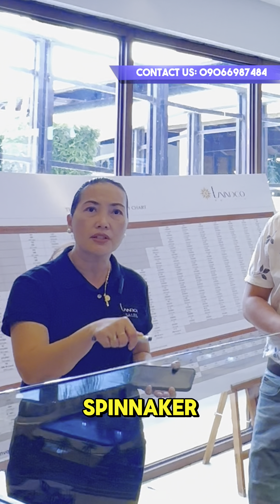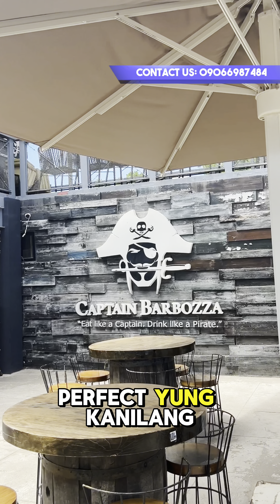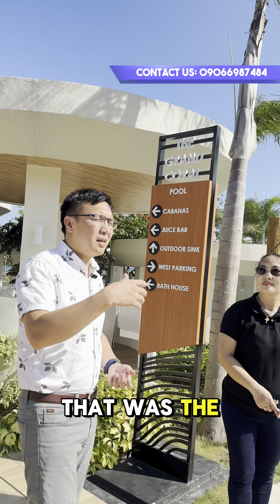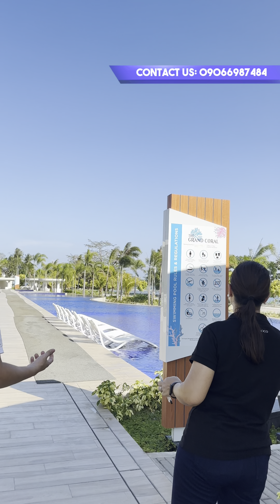BEACH FRONT CONDOMINIUM FOR SALE IN SAN JUAN BATANGAS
𝐓𝐇𝐄 𝐒𝐏𝐈𝐍𝐍𝐀𝐊𝐄𝐑 - A Beachfront Condominium where all units have a balcony and a guaranteed sea view in a resort hotel like amenities and facilities while placing great importance on sustainability.

📍Location: Laiya San Juan Batangas, Philippines 🇵🇭
📌Developer: Landco Pacific Corporation - A subsidiary of Metro Pacific Investments Corporation

Date Launched: March 2023
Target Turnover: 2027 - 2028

AVAILABLE UNITS
🎯Fully finished with basic appliances
✅️ COMMERCIAL UNITS - ₱24M - 101M
✅️ Studio Units: 36.6sqm - ₱11.8M - 13.3M
✅️ Combined 2 studio units -1BR: 73.2sqm -  ₱ 23.6M - 26.6M
✅️ 2-BR units: 88-123sqm - ₱25.8M-39.5M
✅️ 3-BR units:105-225sqm -₱39.8M-72.3M
✅️ 2-BR Bi-Level Units: 130-193sqm- ₱43.1M - 43.9M
✅️ 3-BR Bi-Level Units: 136-315sqm- ₱46.6M - 83M

AMENITIES:
🏊‍♀️ Infinity Lap Pool (25 meters)
🏊‍♀️ Kiddie Pool
🏋‍♂️ Fitness Gym
🛋 Lounge Area
🚞 Function Room
👨‍👩‍👦‍👦 Commercial Strip
🧸 Kid’s Play Area
🥂Sky Bar
💃Sky Ballroom
🚁Parking for vehicle, motorcycle/big bikes and with helipad at the roofdeck

WHY INVEST IN SPINNAKER CONDO?
1. Beachfront Living (All units with sea view)
2. Hotel like amenities within spinnaker
3. Club Laiya Amenities & Activities
4. Landco Privilege Club Program
5. Hassle free investment under option lease back program
6. Sustainability efforts of Landco

✔️ PRE-SELLING
✔️ 0% INTEREST UP TO 4 YEARS TO PAY
✔️ RESERVATION FEE AS LOW AS PHP100K
✔️ CLEAN TITLE AND TRUSTED DEVELOPER

Certificate of Registration No.: 0000446

Requirements:
Signed Reservation Agreement Form
Reservation Fee of ₱100,000
2 valid IDs with 3 specimen signatures